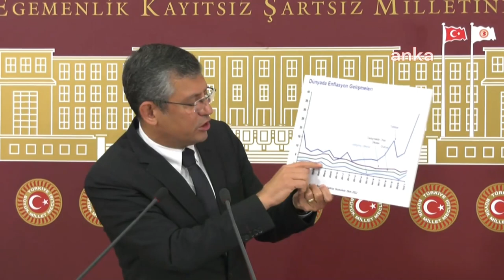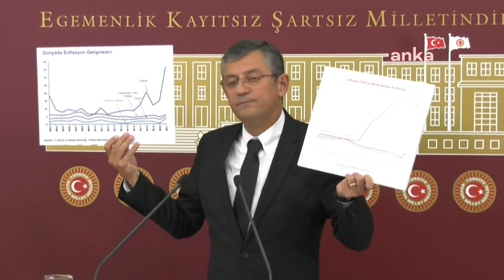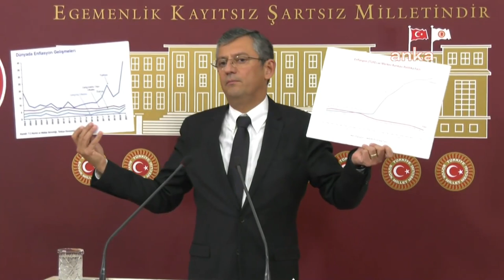ÖZGÜR ÖZEL BASIN TOPLANTISI 10/11/2022